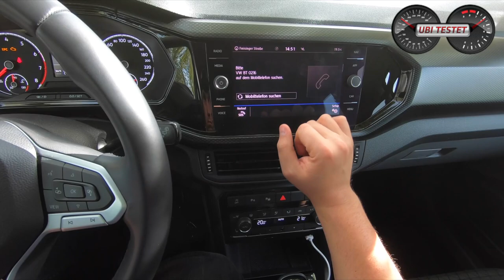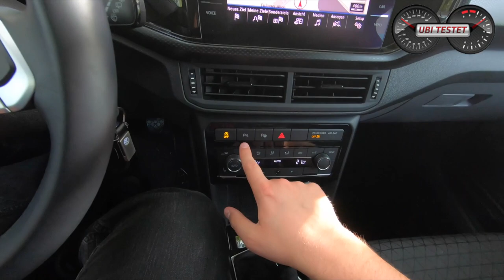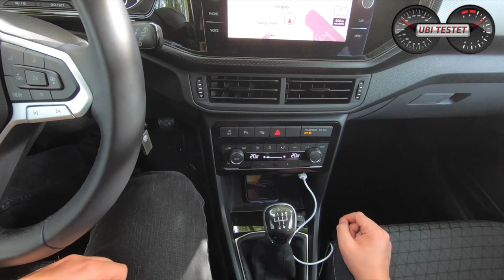Unterwegs im VW Polo SUV - Der neue VW T-Cross 1.0 TSI Life | POV Drive by UbiTestet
Ich fahre für Euch das neue, kleinste SUV aus dem Hause Volkswagen. Den VW T-Cross 1.0 TSI mit 95PS und 5-Gang Handschaltung als Ausstattungslinie "Life". Was kann das VW Polo SUV und wie fährt sich der kleine Crossover.
Seine Mitbewerber sind im eigenen Konzern:
Seat Arona, Skoda KAMIQ.

Equipment:
MaxiCosi MiloFix

VW T-Cross 1.0 TSI Life:
1,0l Dreizylinder Turbobenziner
95 PS - 175Nm
180km/h Vmax

Kamera: Matthias Gill

Moderation: Matthias Gill